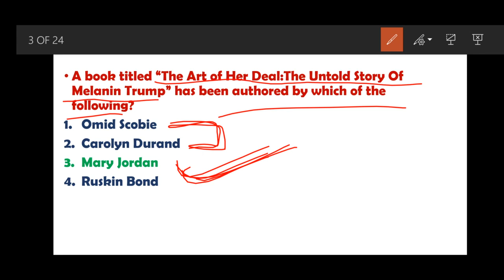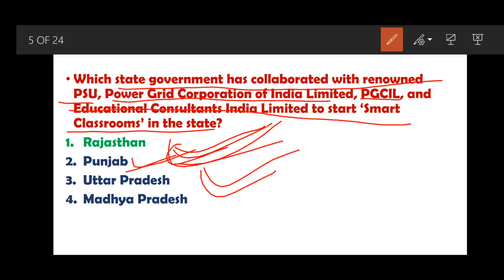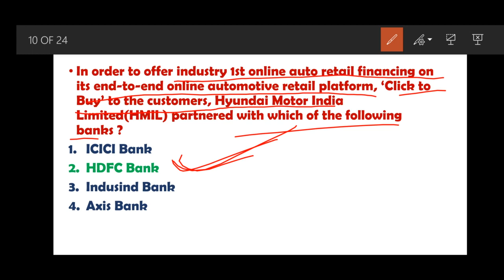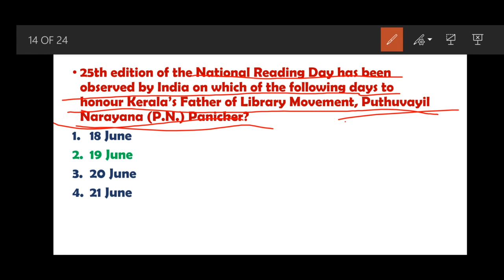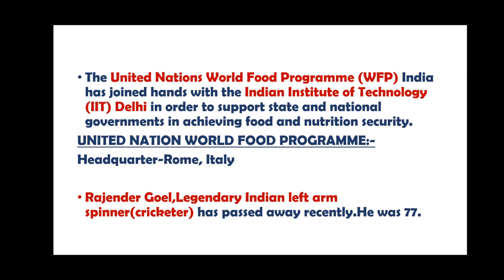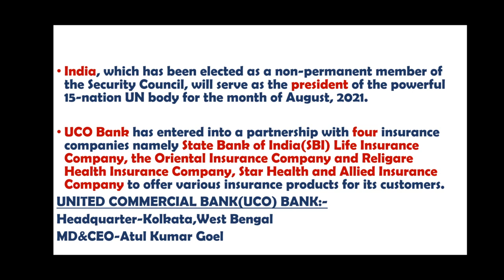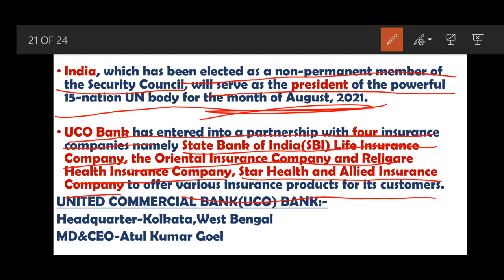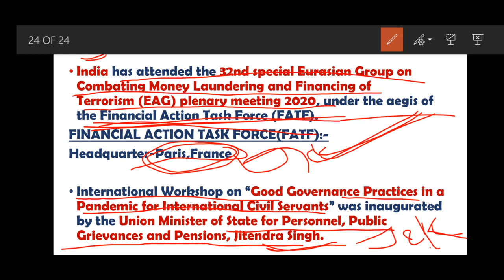Current Affairs 23 June 2020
The Learning Easel